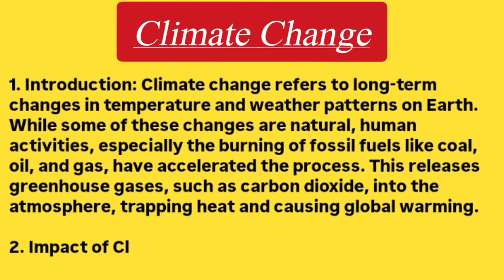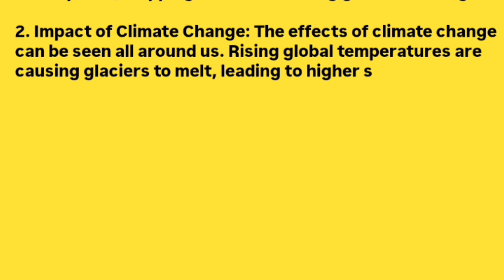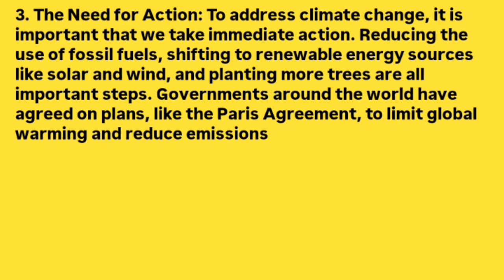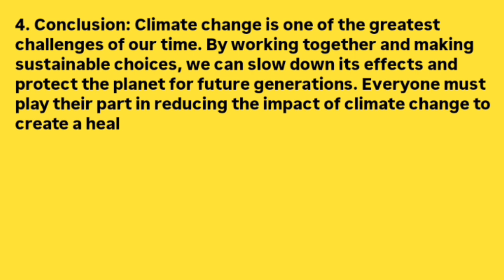Essay on Climate Change || Essay Writing